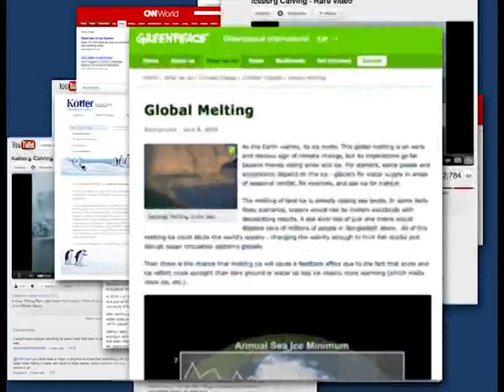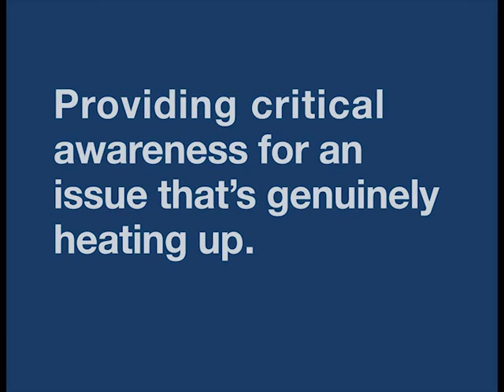Friends of the Earth - Drown The World